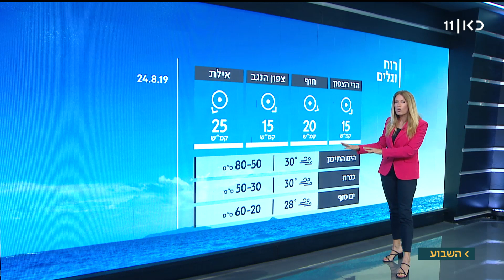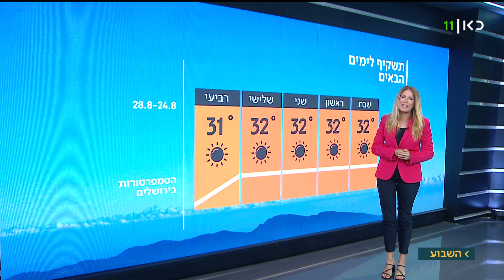התחזית 23.08.19: עומס חום כבד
כאן חדשות | מחר ימשיך להיות חם מהרגיל ויבש בהרים. רק ביום רביעי תורגש ירידה מאוד קלה בטמפרטורות. התחזית עם שרון וכסלר, מתוך השבוע 23.08.19